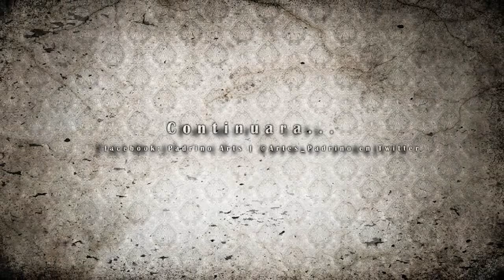Cuando un Extraño llama (Prueba de escenas) - Padrino Enterprise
Pruebas de escena de Cuando un Extraño llama (1 Parte)

Proyecto universitario
Idea principal: carmery soto; Augusto Peñaloza; Amalio Ramos
Director/ Post productor: Amalio Ramos
locacion: universidad Iutajs